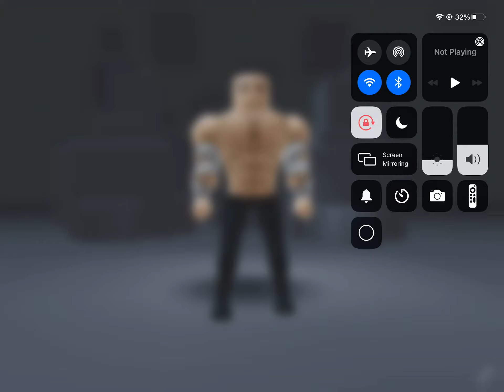Weight lifting simulator is deleted